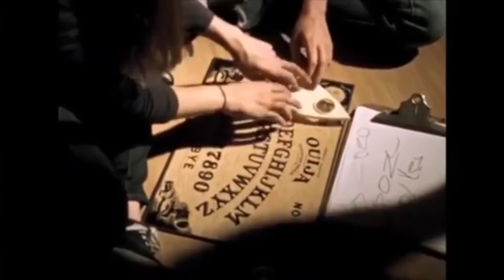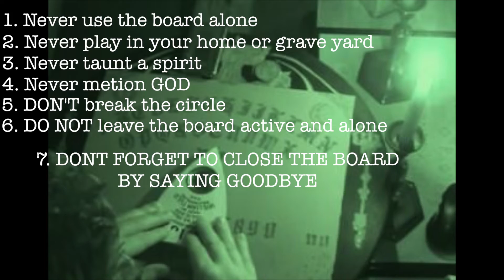Ouija Board Documentary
Here is my first documentary. Very short, didn't want to make it too long but i had a lot of fun making this one. MORE TO COME!